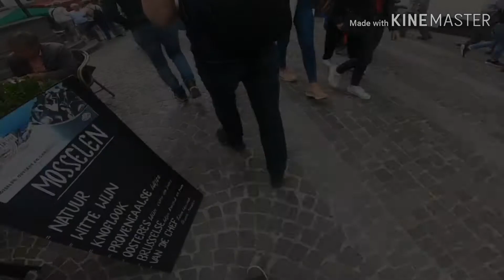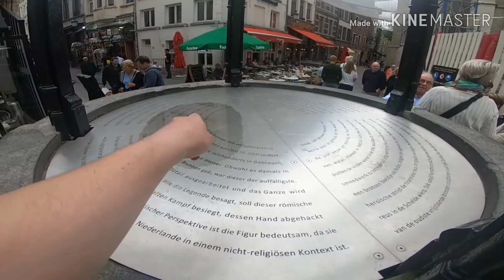Антверпен, Бельгия. Часть 4 из 7. Центральная площадь Антверпена.